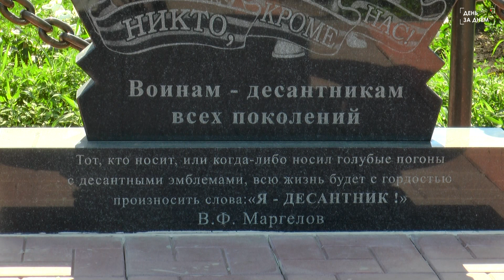2 августа земляки десантники отметили День ВДВ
День Воздушно-десантных войск отметили наши земляки-десантники. 2 августа бравые парни в голубых беретах принимали поздравления от руководителей района, друзей, родных и близких.